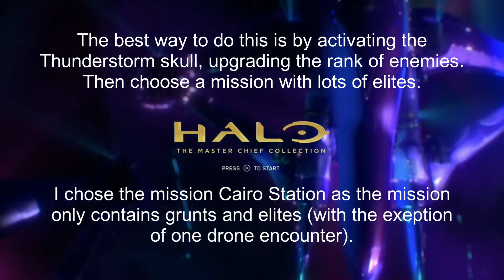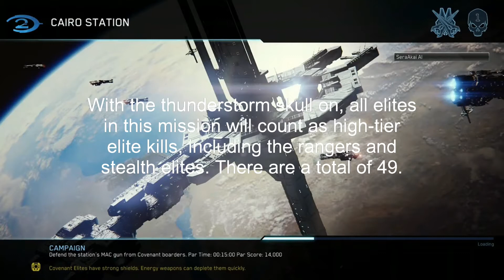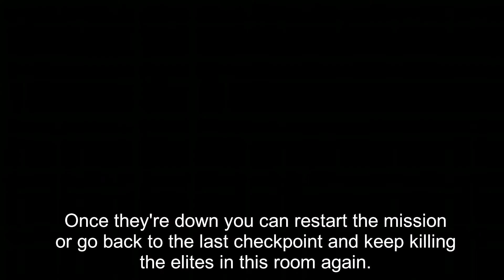Halo: MCC - Season 7 - Elite Swordplay/Keep Killer Guide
Correction: You can do this on Normal difficulty (Thank you CyberDude274).

This video provides a guide for completing the Keep Killer challenge in Halo: MCC season 7. This is one of the two challenges needed to complete the Elite Swordplay challenge, which unlocks the Evocati's Edge skin for the energy sword. Timestamps below.

0:00 Intro
0:48 Part 1
5:23 Part 2
10:29 Part 3
13:22 Outro